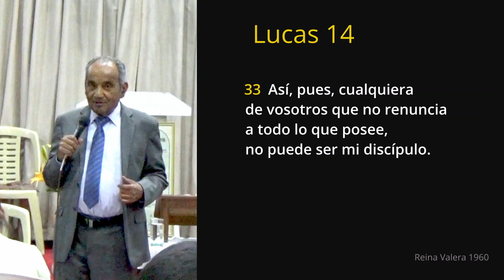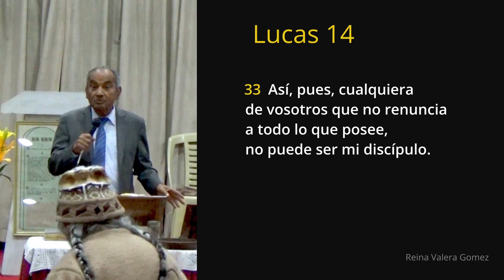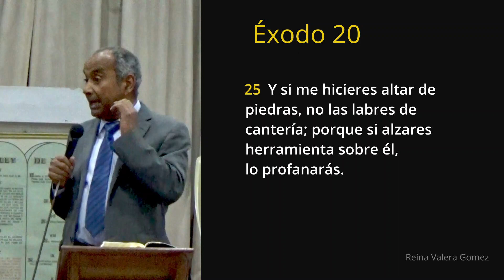¿Qué es la Iglesia? - Pr. Norberto Restrepo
¿Una institución? ¿Un edificio? ¿Un grupo de Creyentes? - ¿Qué es la Iglesia de Cristo?

La cuarta pregunta de una sesión de Preguntas y respuestas realizado en programa de Jovenes como parte de una semana de oración grabado en la Iglesia laica de Cala Cala en 2018.

"¿Qué es la Iglesia?"
Como siempre esta llena de joyas para los que tienen la paciencia de escuchar con detenimiento.

Pr. Norberto Restrepo es el fundador de la Fundación Las Delicias.

Grabado por Shine On Media en la Iglesia de Cala Cala 2018

Si desean apoyar a nuestro pequeño ministerio pueden hacerlo con los enlaces de abajo:

Musica Creditos:
Voyage by LEMMiNO